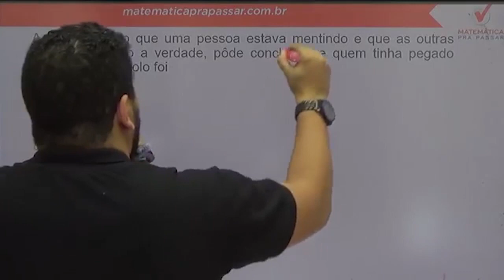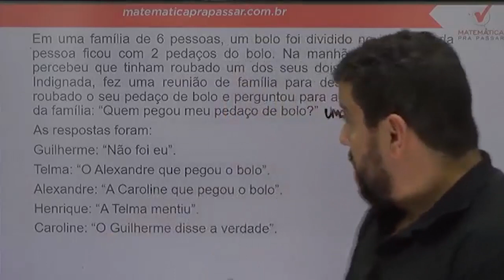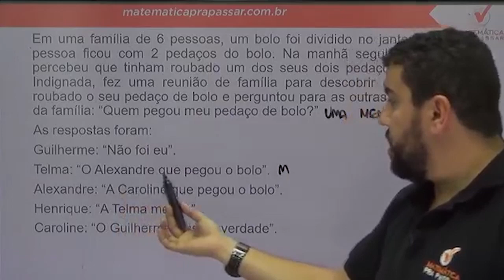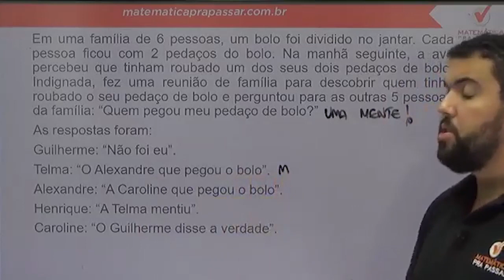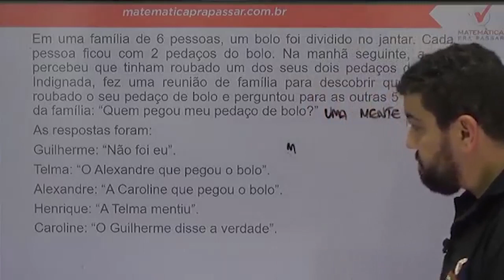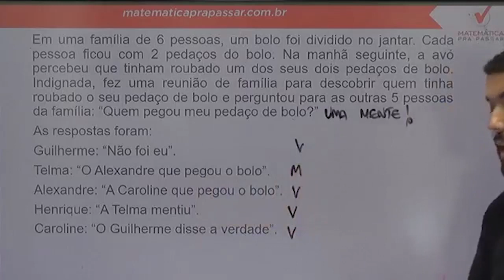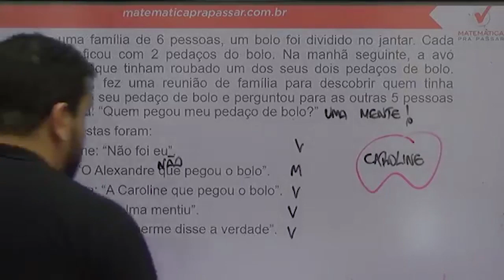Raciocínio Lógico para PC SP |Dica 3| Verdades e Mentiras Aprenda De Uma Vez .